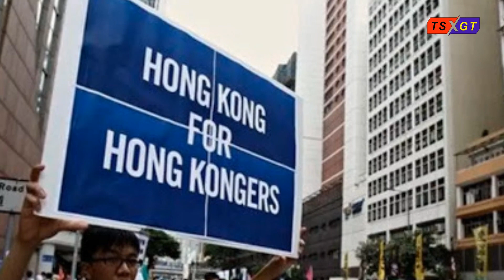Trung Quốc: Mâu thuẫn Tập – Lý thực sự đang diễn ra?